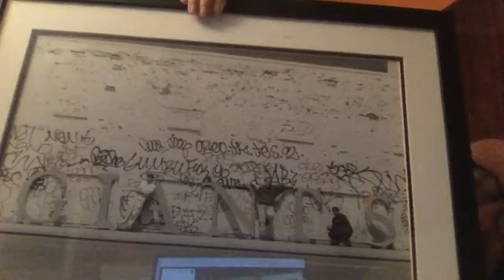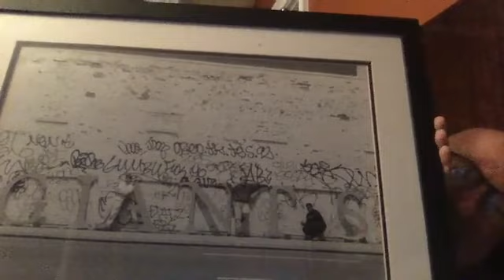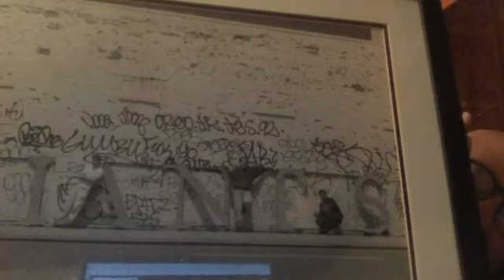Sports Stuff with Joshua Leland Evans (10/11/18)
Sports Stuff is back with Joshua Leland Evans! In this edition you get to hear about Johnny Ramone, Eddie Vedder, and Kanye West. Also a review of the monthly auction and some great stories from the master of the hobby! For more shtuff go to lelands.com.

Riveting and often humorous stories from four decades of wheeling, dealing, living, and loving the “hobby” of sportsmemorabilia. Recognized as the leading sports collectibles expert in the field and the hobby’s most passionate collector, Joshua Leland Evans, founder of Lelands sports auction house, gives viewers fascinating behind-the-scenes stories about back room deals, dodging counterfeits, finding multi-million-dollar attic treasures, meetings with iconic athletes and celebrities, tips on creating value for your own collection, and life on the road in search of the “stuff”.

If you love sports memorabilia and trading cards, this is the best show you will ever see about thehobby.